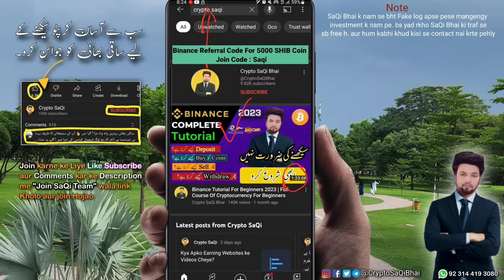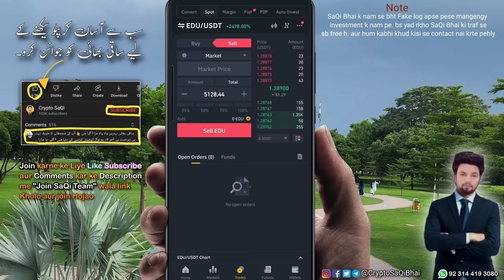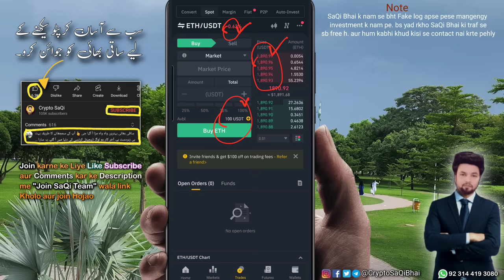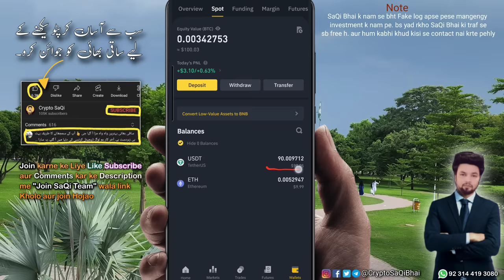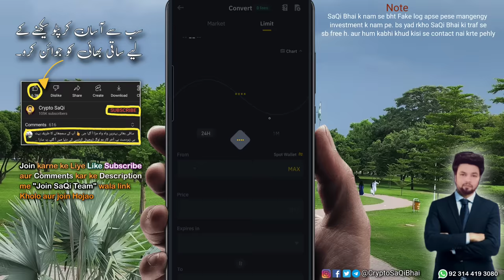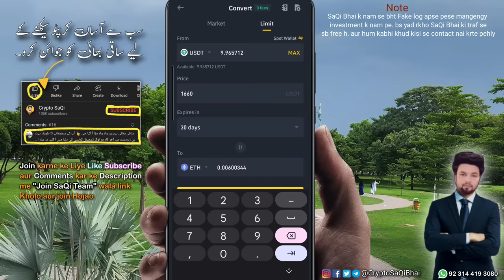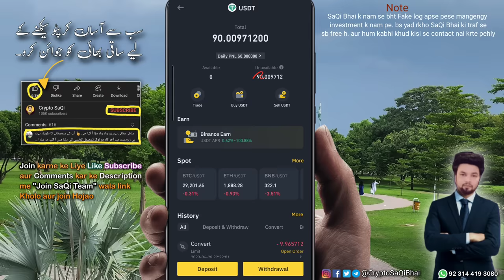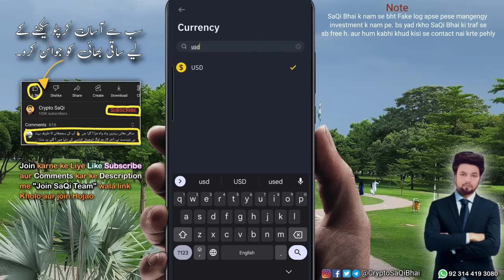Binance $100 No Loss Crypto Trading Strategy 2023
Is Spot trading Strategy me jitna marzi paisa lagao safe ha sabke liye aur bht asan h.

 ✓ Binance Referral ID : Saqi

❤️Bilkul New ho to ye Video dekho aj se he Crypto Shuru apki

Binance Join krne wale New Users ko ⭐5000 SHIB coins FREE. LINK Above.

We made many cryptocurrency strategies in past successfully now it's a brand new 2023 strategy on binance spot trading for beginners where you don't need to worry about current market value and situation and you can apply this new binance trading strategy anytime.

Binance is best app for online earning in Pakistan even you can use binance in any country i am making video from a long time for binance trading in urdu in very easy method so everyone can learn and start crypto today.

Hou can join Crypto SaQi Bhai if you want to start cryptocurrency in 2023, believe or not but its easy everyone can do it، i mostly make videos for cryptocurrency for beginners in urdu